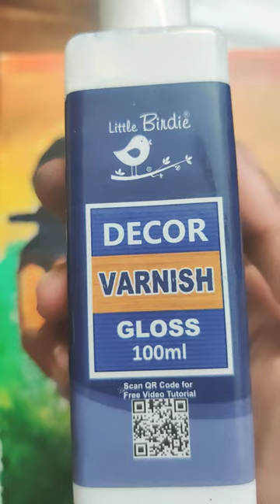varnishing on canvas painting decor varnish